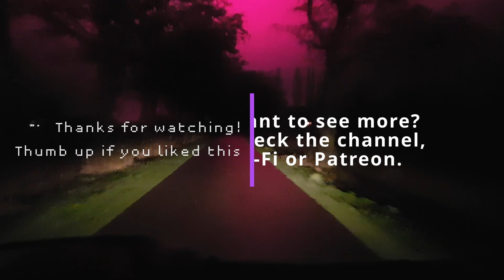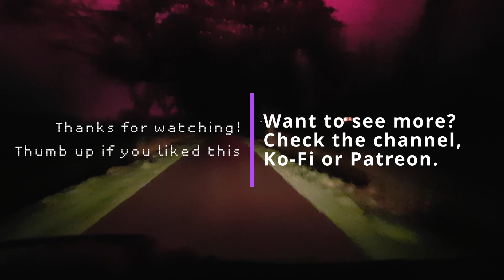'Twas the night the tyre popped! - Christmas eve mini special - Change Around The Corner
So, as load of people are way too busy to watch a lot of content tonight, I'll just do a tiny upload - 'Twas the night the tyre popped.
Is it spooky, do you find it dreamy, or was it just a clear sign of ChangeAroundTheCorner?

Seeing as it's Christmas, I have a little surprise in store... keep your eye on the channel if you're curious!

(video was recorded before I found a better solution for placing the camera)

CREDITS
Videographer: Me
Picked songs: Me
Driving: Still me

The content you've been watching has been recorded out the front screen of an old Suzuki on a Samsung Galaxy S7. The footage was processed in Davinci Resolve on a 8 year old AMD FX-8350 machine running Windows 10. As long as neither fails/crashes/explodes I'd love to make more videos.

All music used in this video came from Chosic and Pixabay . If you know of any other nice copyrightfree songs, please let me know!